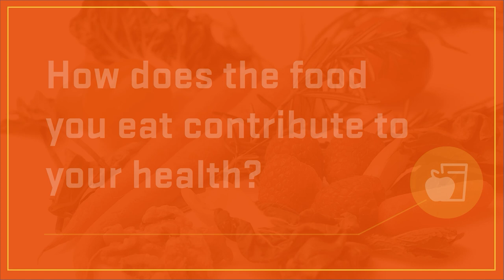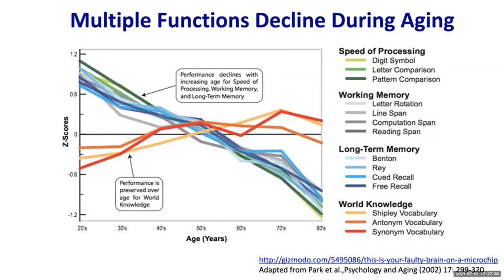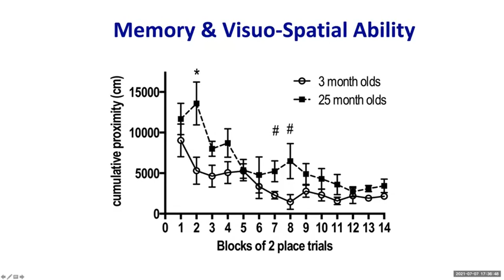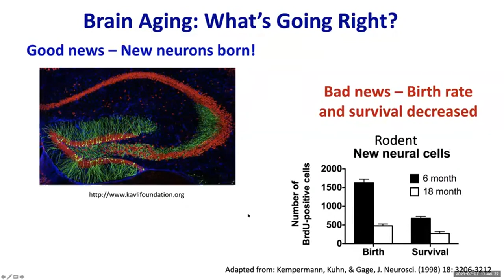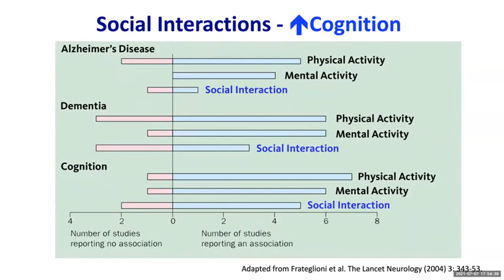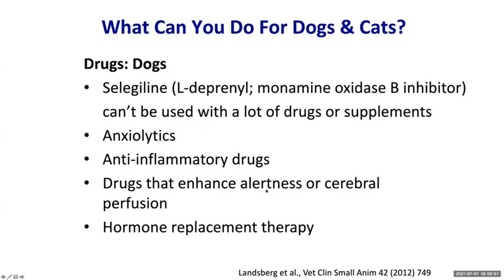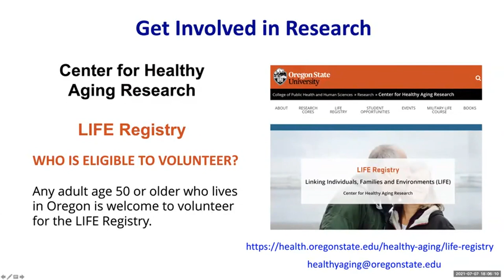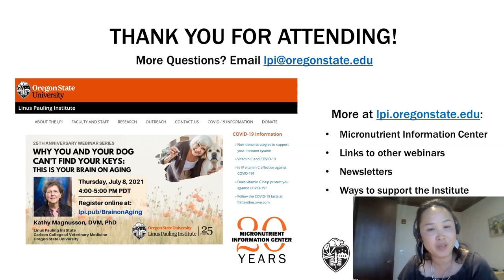Why You and Your Dog Can't Find Your Keys: This is Your Brain on Aging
Dr. Kathy Magnusson from the Linus Pauling Institute talks about brain aging – the Good, the Bad, and the Promising. Learn what you can do to keep what you have as you advance in years.

Part of the 25th-anniversary webinar series from the Linus Pauling Institute